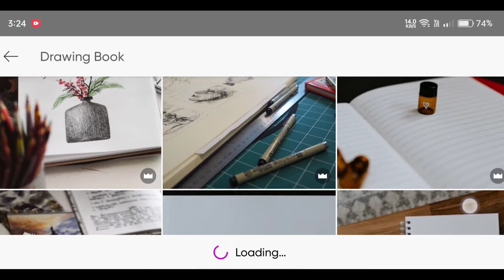How to sketch photos on mobile